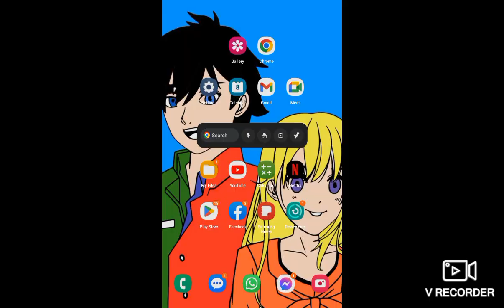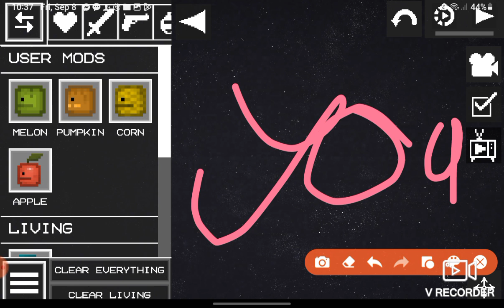melon playground i-i-i-its fun